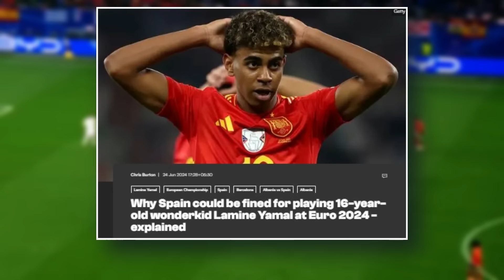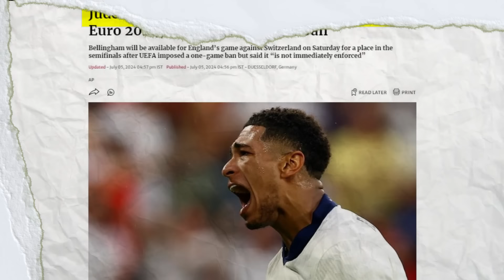6 Craziest Things That Have Happened at The Euros so Far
6 Craziest Things That Have Happened at The Euros so Far

This year's Euros have already given us plenty of memorable moments for both good and bad reasons. We've said goodbye to a number of once in a lifetime talents and also said hello to others who will soon take over the game. Now at the business end of the tournament, there are surely going to be a lot more shocking moments but we wanted to take a look at the craziest things that have happened so far.